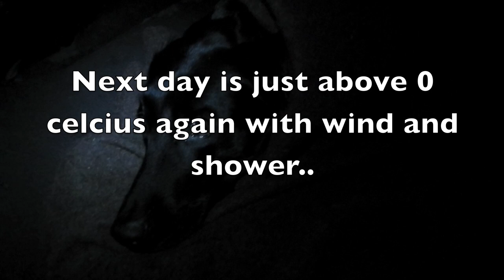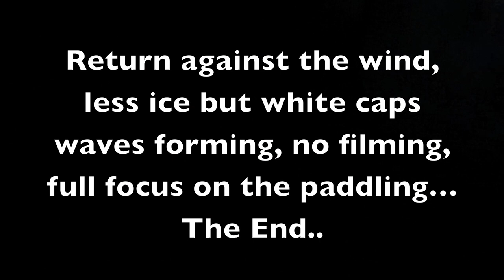Bushcraft Sweden// Solo Canoe-Camp - December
I used a lavvu polish army tent for this bivouac and a modified light version of a linder canoe to paddle through ice:)
December 2014, still no snow, last chance to paddle a bit this year before freezing.. Video log of 30 hours trip to the beautiful Swedish woods.
Day 1: fantastic sunny weather, no wind
Day 2: A little warmer, heavy rain and strong winds, definitely challenging weather to paddle back :)

"There is no bad weather!"
-Bushcraft Sweden-